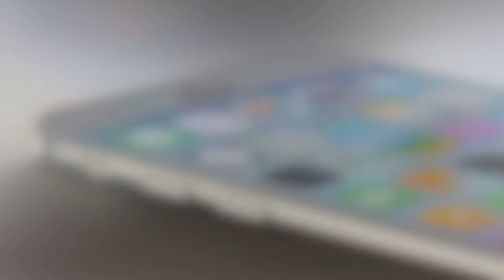რა ცვლილებებით ისარგებლებენ iPhone 7-ის მფლობელები